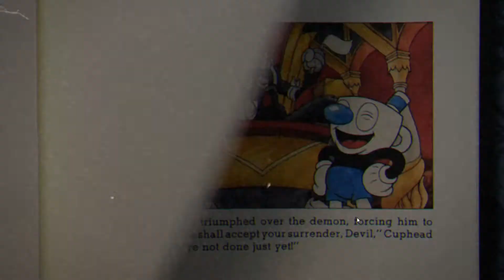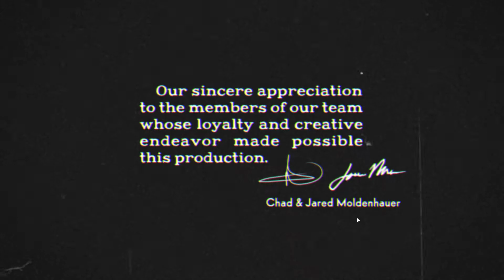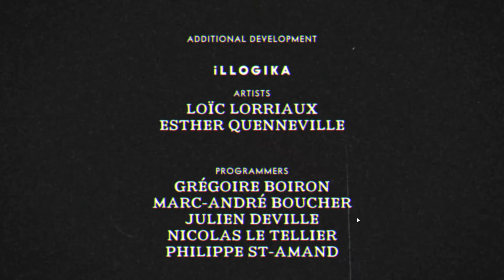Cuphead Part 10 "The Devils Demise"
Sorry for this video being late, we just have not been able to record lately. Finally, we have finished Cuphead in this video. We already have a plan on what our next series will be. We hope you will enjoy what we have in store.